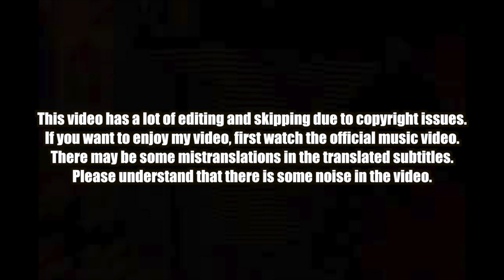🇺🇸🇰🇷🔥Korean Hiphop Junkie react to Travis Scott, Bad Bunny, The Weeknd - K-POP (ENG SUB)